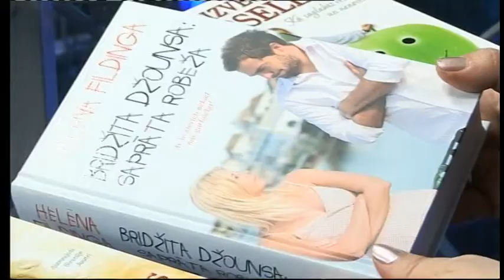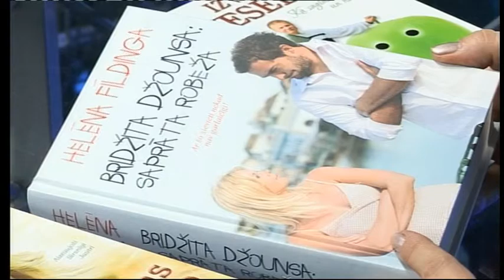Dienas ziņas: 27. maijs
27. maija raidījums